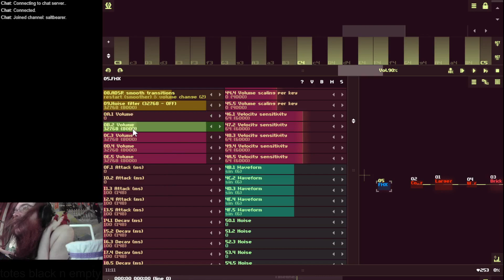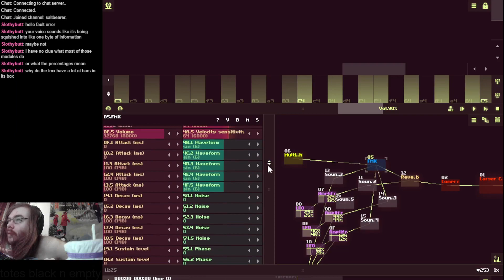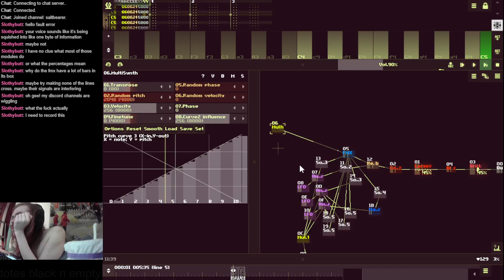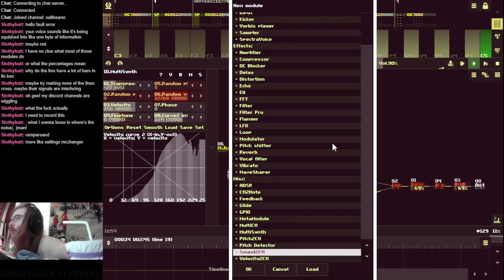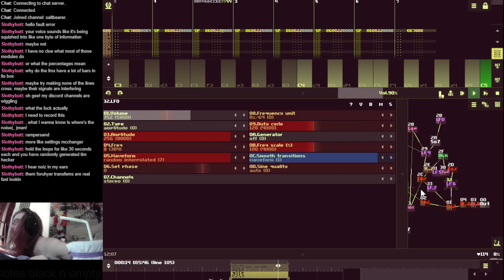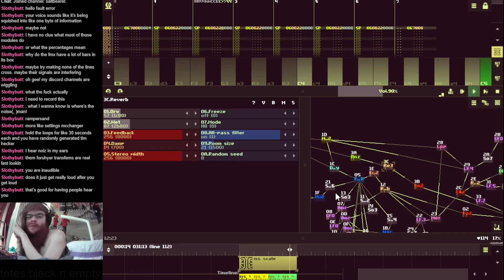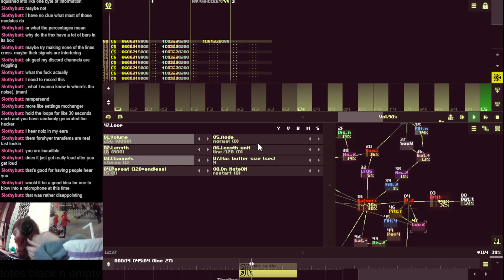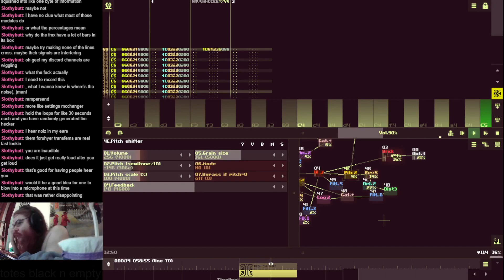[Stream] hwo to grenertator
some extra-certain content ID-dodging game streaming ear filler

except I got a content claim on Music Time 😈 A Tunes Time 😈 Composition O'Clock 😈 because a second of it happened to sound like a second of someone's DJ tool vocal thing that was mostly silence (which I slapped away cuz it DIDn't beLONG even if it was kinda funny to have that on there)